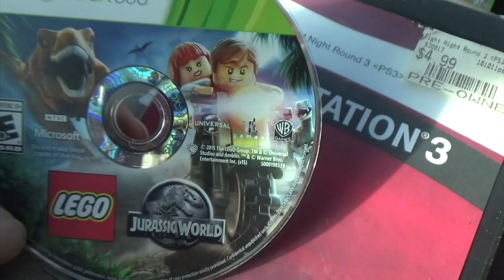Garage Sales 12:27:19